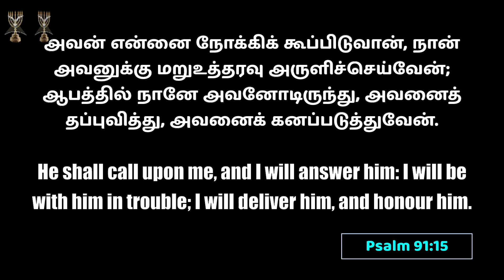Shepherd's Staff l Archbishop Dr SP Sam l Menorah Full Gospel church l 05-Sep-23